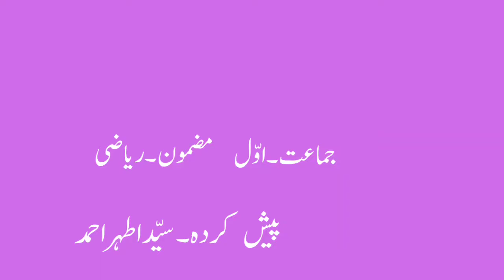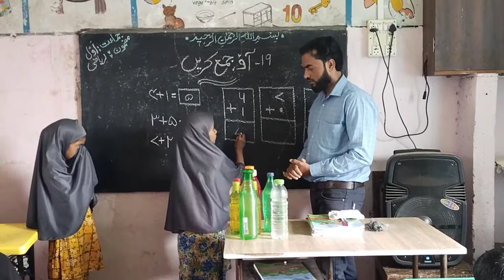1st | Math | Chap No.20 | آٶ،جمع کریں | V3 | V-School